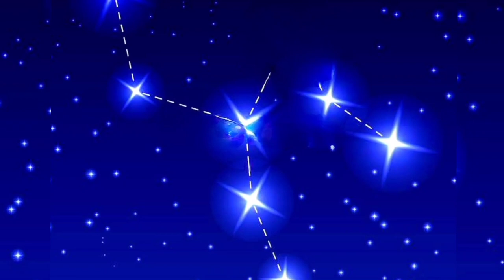Сказочные истории | 🌗 "Карандаш и Самоделкин на Луне" В.Постников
Продолжение готово!🤗
Приключения Карандаша и Самоделкина, героев сказки известного писателя Юрия Дружкова, продолжаются в новой сказочной повести его сына Валентина Постникова.
 «Карандаш и Самоделкин на Луне»!